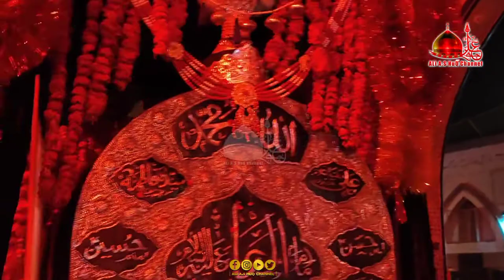23 Muharam 2022 | Baramdagi | Shabih e Taboot | Imam Ali Zain-ul-Abiddein (a) | Jaffariya Colony Lhr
23 Muharam 2022 | Baramdagi | Shabih e Taboot | Imam Ali Zain-ul-Abiddein (a) | Jaffariya Colony Lhr
Voice | Katri Bawa(Chuna Mandi Lhr)
Video By | Faizan Zaidi & Ghayoor Abbas